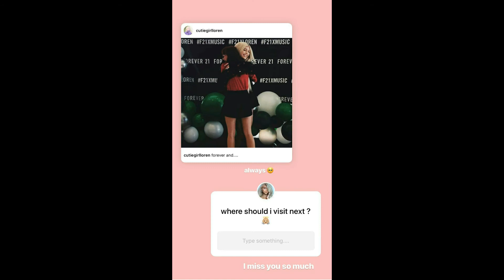Loren Gray Instagram Stories 22 july 2019